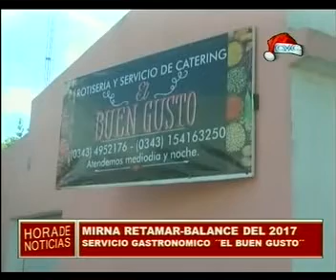´´BUEN GUSTO´´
SERVICIO GASTRONOMICO